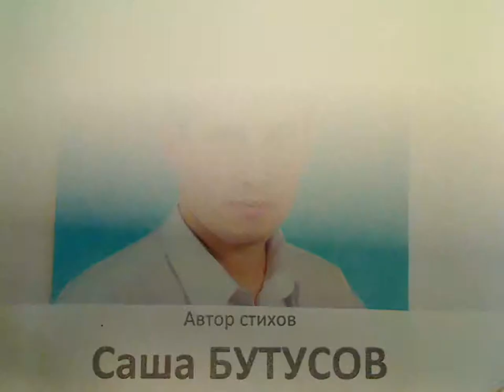"Работой не увлекаться" 1 зап. написал Саша Бутусов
Цены и инфляция приятны, экономика пищит от вида их. И Германия и Франция нас тащат, а потом США потащит их.